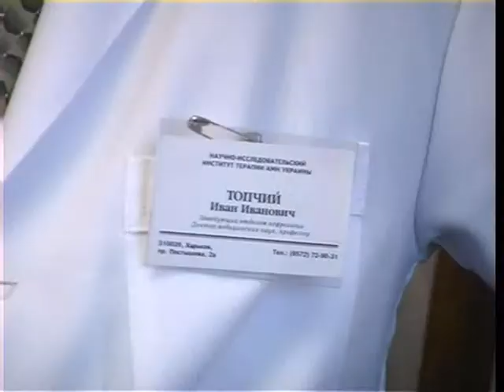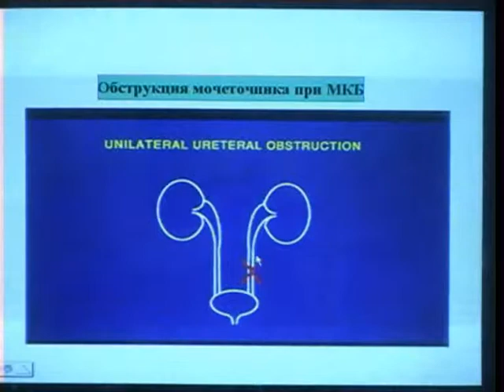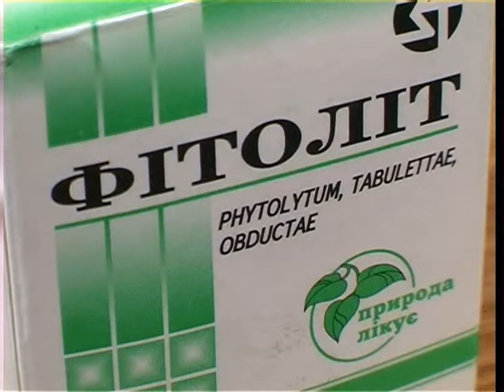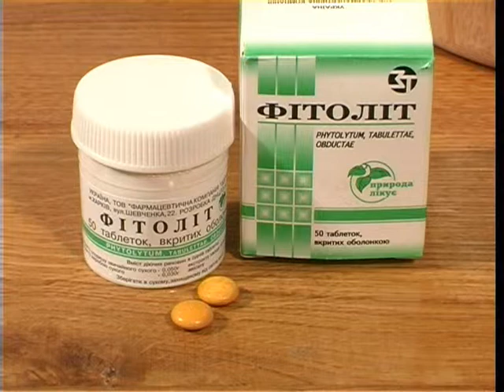Fitolyt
information film fitolyt